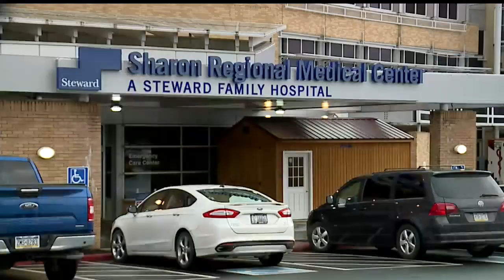COVID-19 vaccinations begin at Sharon Regional Medical Center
This round of vaccines was set aside specifically for what are being called "Tier-1" workers who come in direct contact with patients